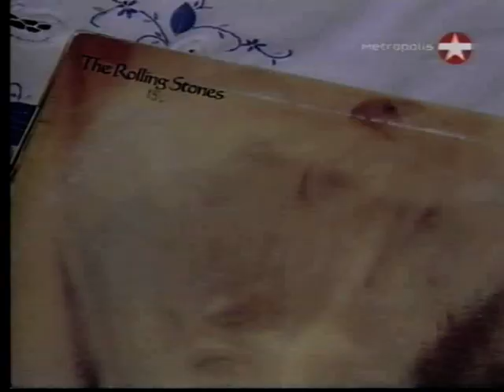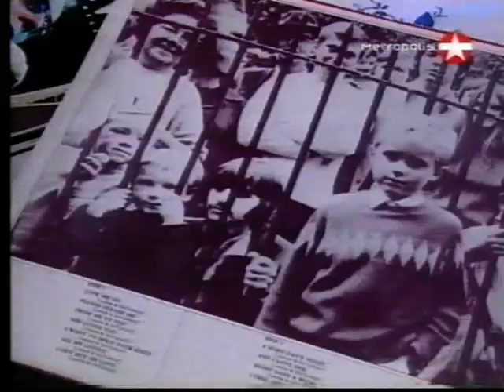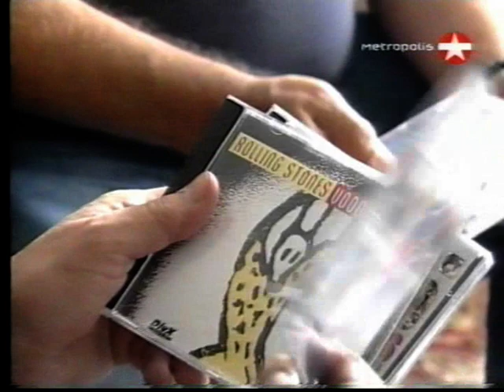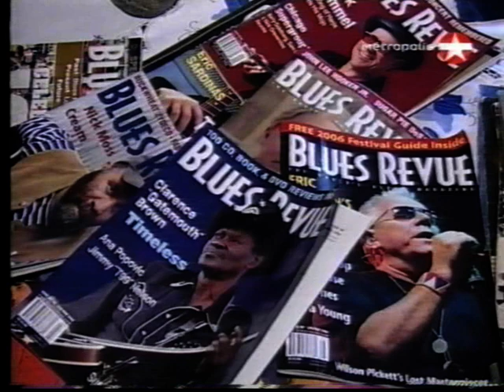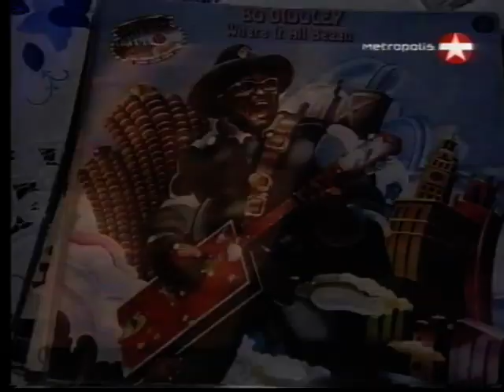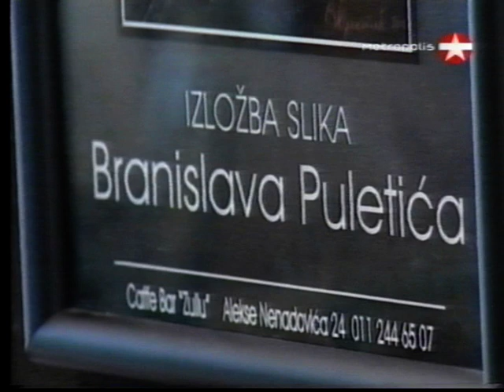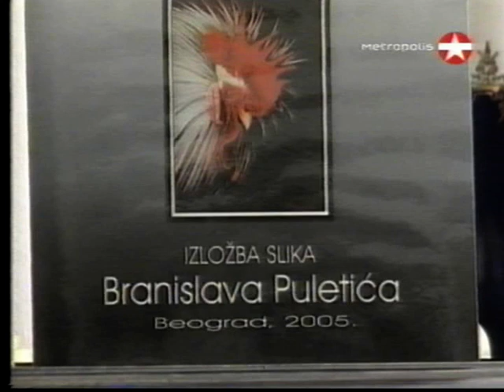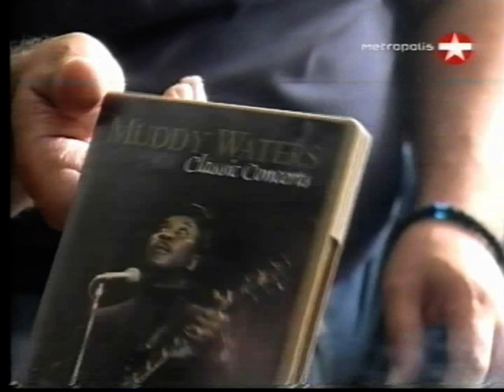Interview TV Metropolis 2006 Branislav Puletić Vol 1